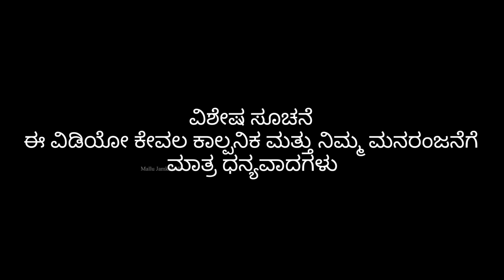10th ಕ್ಲಾಸ್ ಟ್ರಿಪ್ | Mallu Jamkhandi Comedy | Uttarkarnataka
Artist
Mallu Jamkhandi
Anand Hunnur
Mahantesh Hadapad
Suresh Hubli
Akshata
Shivaganga
Vaishanvi
Ambruta

Camera
Vishal Mirajkar

Mallu Jamkhandi

Team
Santhosh
Danesh
Parag
Bhimu